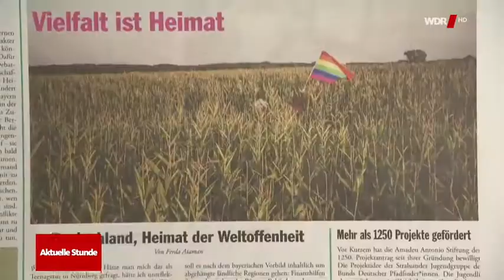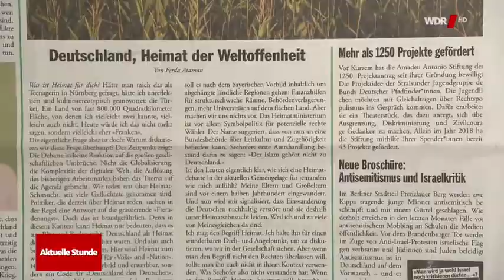Asylstreit und Integrationsgipfel